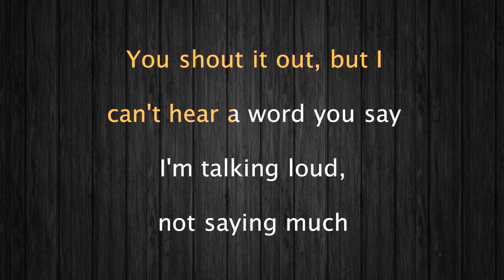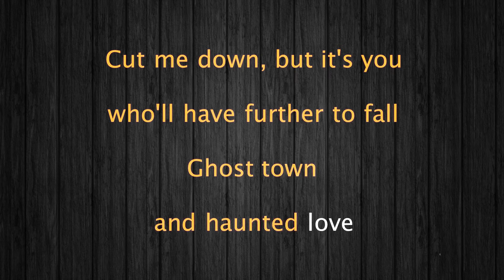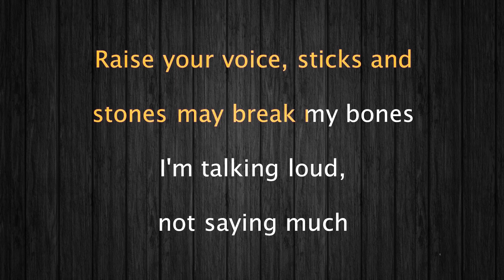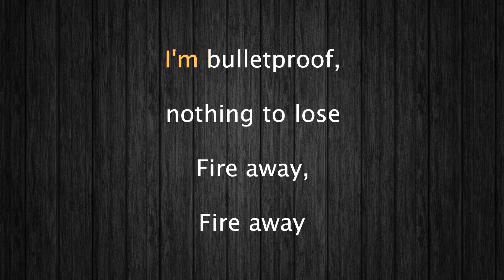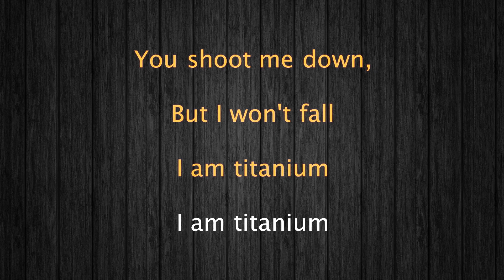David Guetta, Sia Titanium Karaoke 12 tones _ Lower tone -2 _ Key Eb